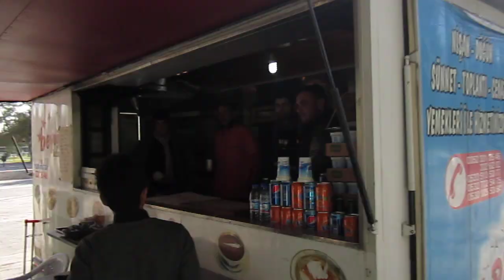KAYSERİ 2012 MALİNUA ÖTÜM YARIŞMASINDAN GÖRÜNTÜLER